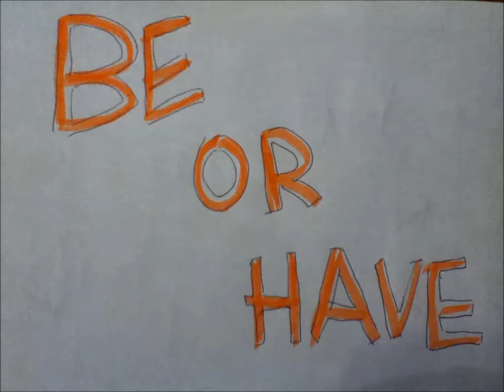Trailer TONEZZA 2014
Vincitore al Festival di Cannes come cortometraggio più ignorante della storia. La qualità è indubbiamente alta, non parliamo dell'esperienza.

Cast: Marco, Elettra, Andrea, Angela, Francesca, Noemi, Francesco